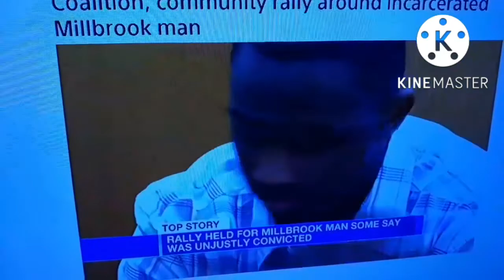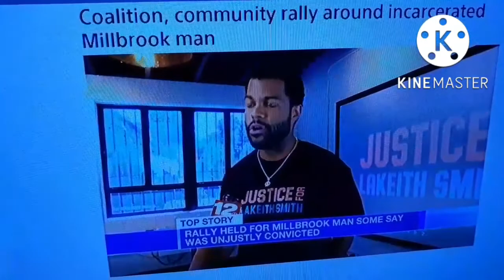Update For Lakeith Smith FALSELY Accused of murder💯💯⚖👨‍⚖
Montgomery/ Millbrook NEWZ